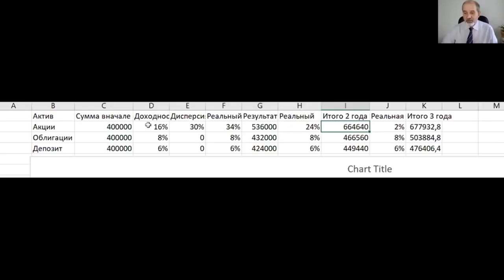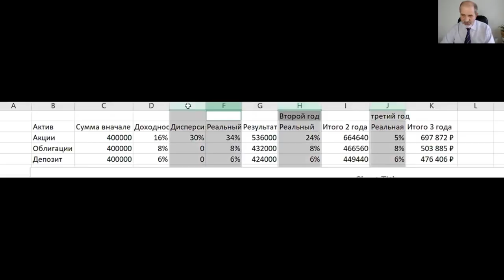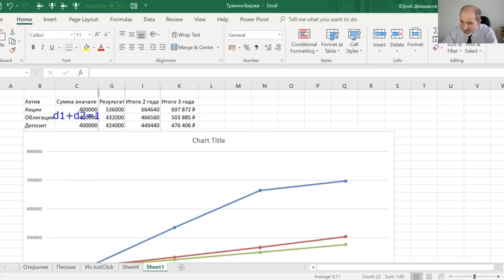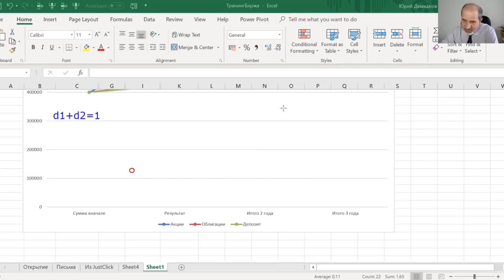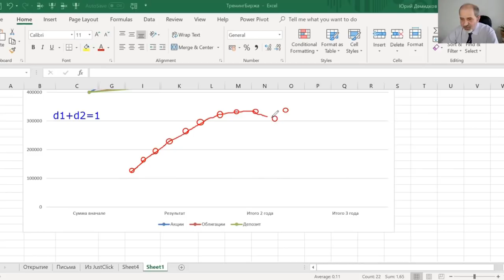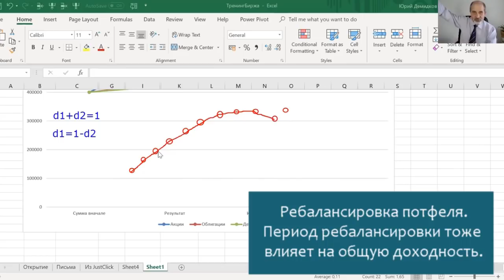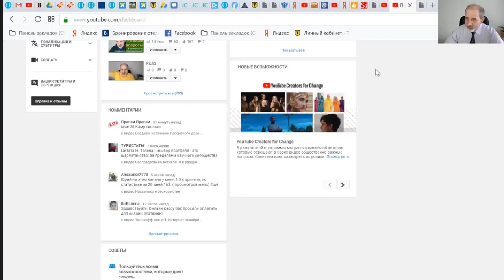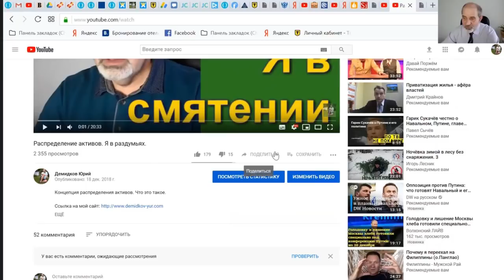Оптимальная стратегия инвестирования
Рассказываю о сути подхода Гарри Марковица к инвестициям.
Часть 1. Как учитываются риски при формировании простейшего портфеля из двух типов активов